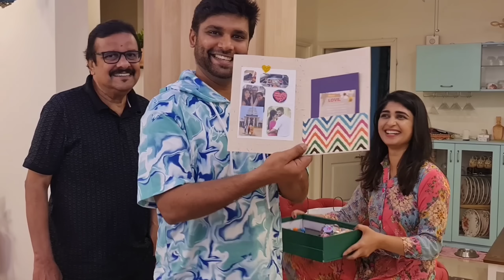SMALL SURPRISE TO MY HUSBAND|| MY HUSBAND'S BIRTHDAY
Hello Friends,  It's a lateeee post. Yash birthday was on Aug 5th and we celebrated with family and had lots of fun together.  All we need is love and to be loved. So here is one of my lovely day with my lovelies 💕 💗